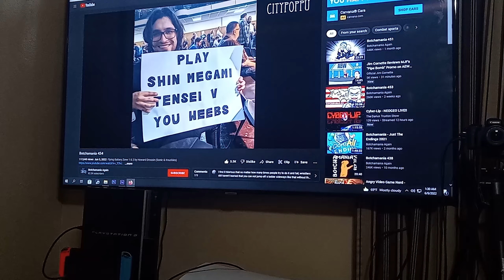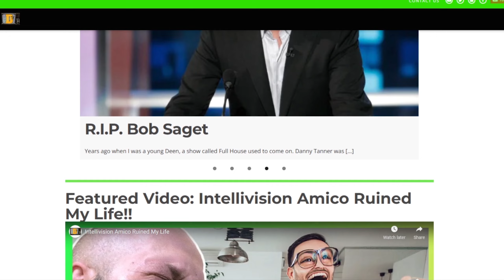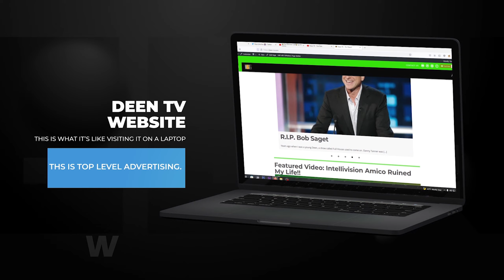Killer Instinct 2 (Arcade) - Father & Son Beatdown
So, looks like Deen and Johnson are squaring off in the arcade fun filled game called Killer Instinct, WHO WILL WIN?!

🎮 PSN: CoDeeNnwo

0:00-0:27 Botchamania Intro
0:28-2:13 Killer Instinct 2
2:14-3:50 Round One
3:51-4:25 Break
4:26-5:27 Round Two
5:28-6:16 Round Three
6:17-7:34 Thoughts & Review